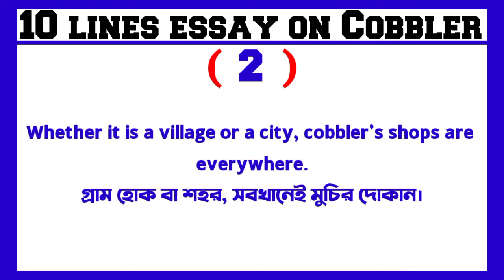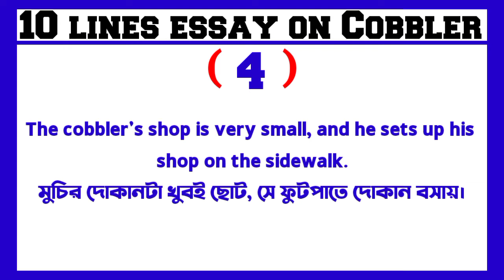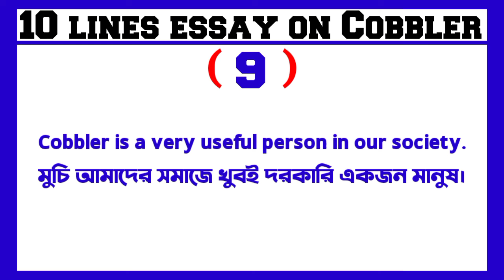10 Lines Essay On Cobbler ll Essay in English ll Cobbler meaning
10 Lines Essay On Cobbler ll Essay in English ll Cobbler meaning

10 Lines Essay On Cobbler:-

Cobbler repairs old broken shoes and slippers

Whether it is a village or a city, cobbler's shops are everywhere

Cobblers are very poor

The cobbler's shop is very small, and he sets up his shop on the sidewalk

A cobbler has a variety of tools for repairing shoes and slippers

Cobbler repairs people's expensive shoes and slippers for very little money

The cobbler puts his tools in a box

Sandals repaired by cobblers are very sturdy and do not break easily

Cobbler is a very useful person in our society

The cobbler maintains his family with money from repairing footwear